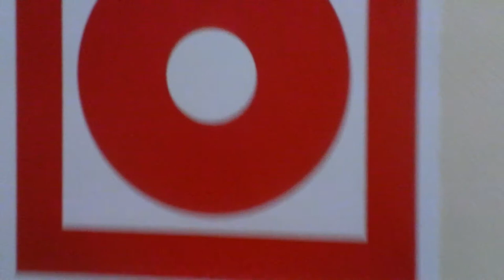03-04-2012 - Президентские ВЫБОРЫ-1 (начало)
Москва, 2012

избирательный участок 3218... выборы Президента РФ... улица Талалихина в Москве... здание больницы...

благодаря другу Голдизу, попал в избирательную комиссию наблюдателем... немножко поснимал изнутри, как говорится... в этом ролике - самое начало работы комиссии - урну избирательную распечатываем...